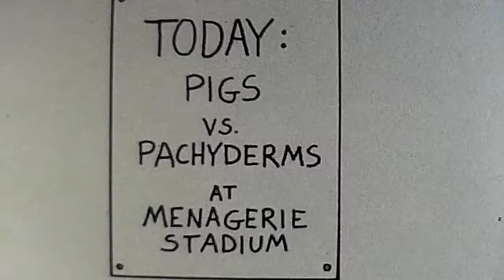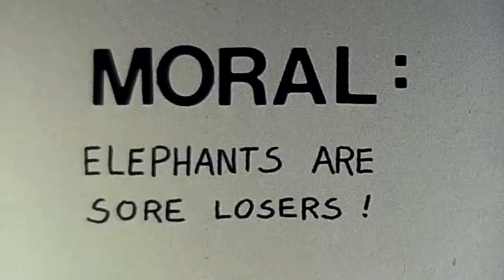The Ol' Pigskin | Super 8 Animation